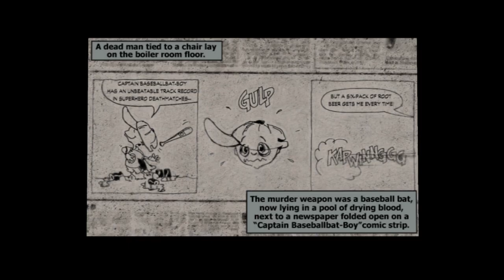Max Payne: Memberberries